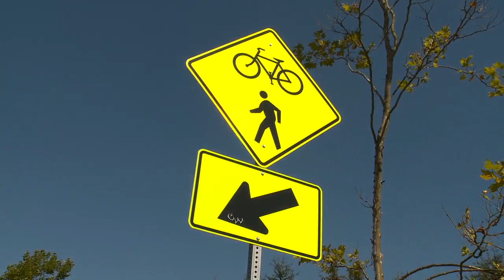Keeping guns from domestic violence perpetrators, foster care improvement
Rep. Roger Goodman talks about the bills that are most important to him this session, including restricting access to firearms for domestic violence perpetrators with protection orders against them. Rep. Goodman also talks about providing adequate legal representation for foster children.